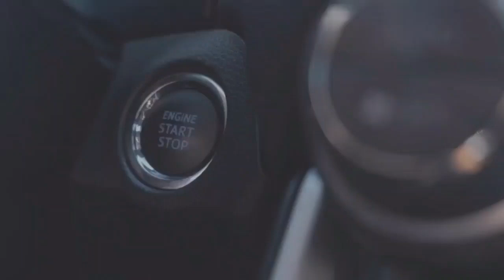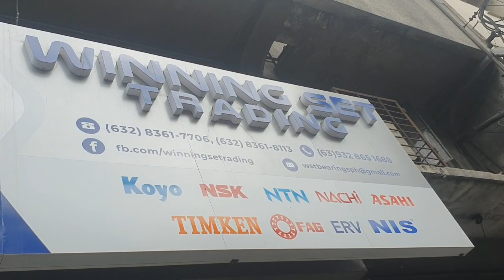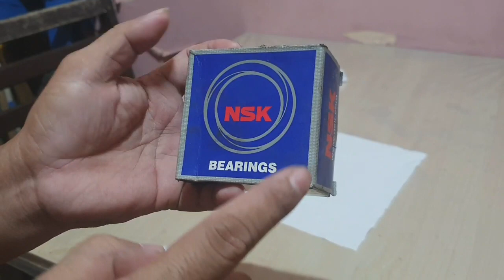HOW TO REPLACE THE WHEEL BEARING OF TOYOTA AVANZA | PART NO | BEARING CENTER & MACHINE SHOP LOCATION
A wheel bearing is a crucial part of the wheel assembly that connects the wheel and the axle. It is a set of steel balls (ball bearings) or tapers (tapered bearings), held together by a metal ring. It enables the wheel to rotate smoothly with a minimum of friction. Wheel bearings are safety critical components designed to sustain radial and axial loads caused by gravitation, acceleration, breaking & cornering forces, so they need to be replaced when they stop working properly.

Winning Set Trading
214 B Rizal Ave Ext, East Grace Park, Caloocan, 1400 Metro Manila
NSK Front Wheel Bearing
Parts No: ZA-30BWD10ACA36
Price: 1,160

Japan Parts Bearing Corporation
(Just beside 5th Ave LRT station)
112-114 Rizal Ave Ext, Grace Park West, Caloocan, Metro Manila
KOYO Front Wheel Bearing
Parts No: DAC3062W-2CS32
Price: 820

Oliva Engineering & Machine Works
(Waze or Google Map)
Juan Luan St., 178 Zone 16, Manila, 1013 Metro Manila
Removal & Installation
Price: 450

DIAGNOSTICS & DIY VIDEOS

REAR SHOCKS ABSORBER
Diagnostic:
DIY: